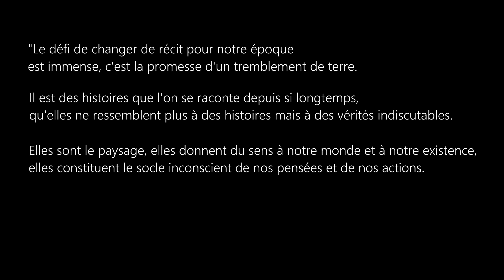Il existe un monde...où il y a de la place 🌬🌿 éco-anxiété / écriture et danse intuitive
Écriture intuitive au lendemain du premier tour des élections.
Danse dans les ruines d'un vieux moulin en Normandie 🌞
Un nouveau moment de poésie.

Pour limiter les émissions CO2, cette vidéo n'est pas dispo au delà de 720p 🍀--